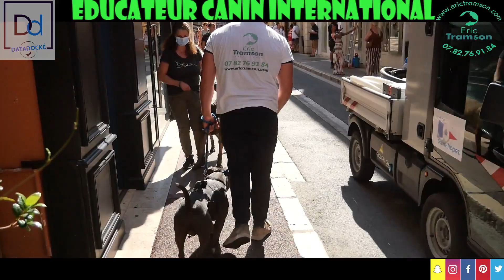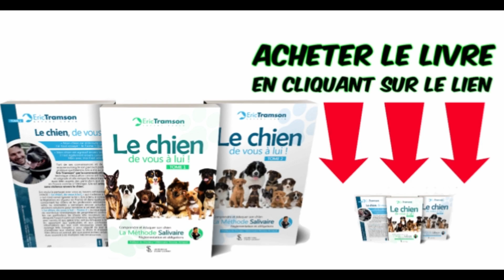RESULTAT DE LA FORMATION ET DE L' EDUCATION CANINE POUR LA PROMENADE EN VILLE